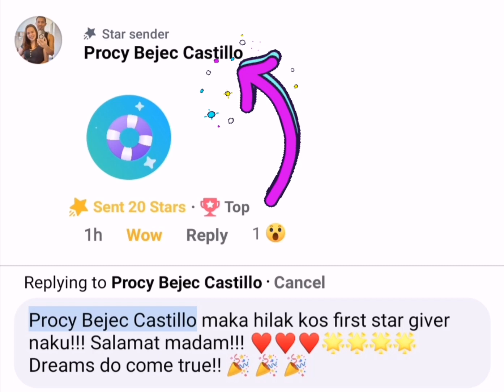my First star sender in Facebook